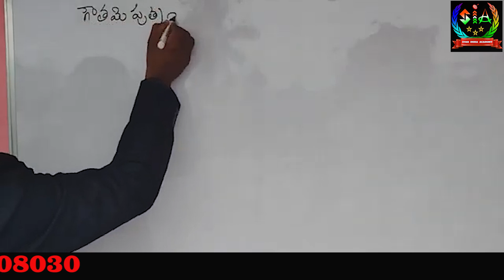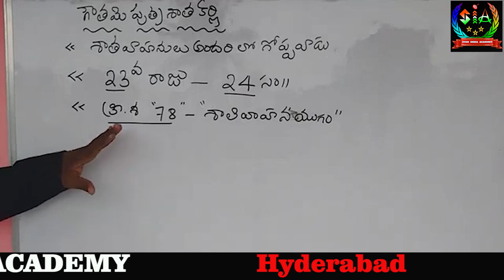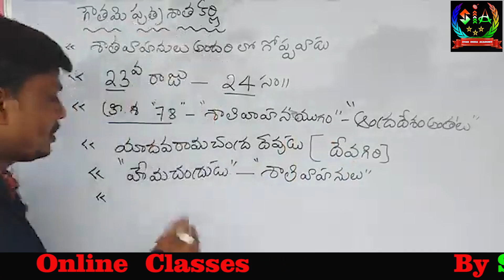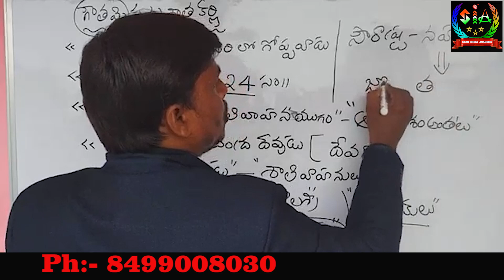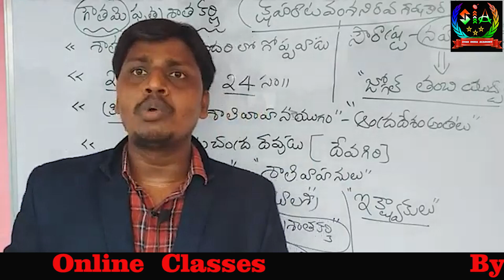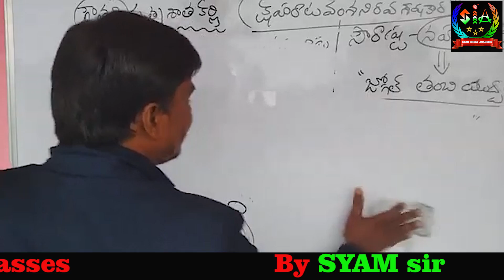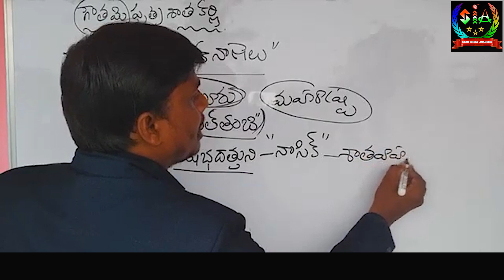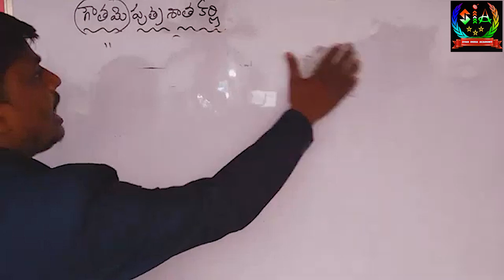గౌతమిపుత్ర శాతకర్ణి పార్ట్. 1